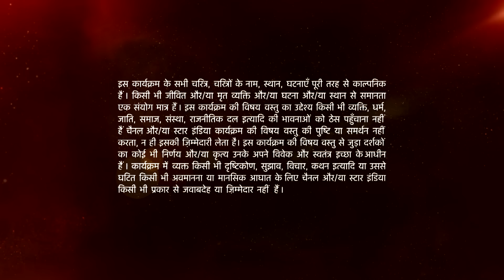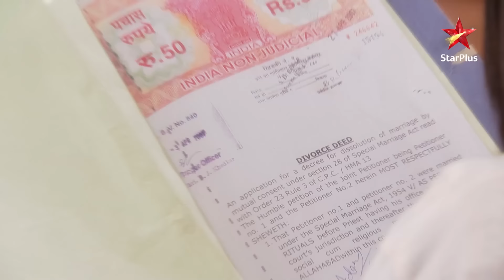Mann Kee Awaaz Pratigya | मन की आवाज़ प्रतिज्ञा | Pratigya ne Komal ko kya sach bataya?